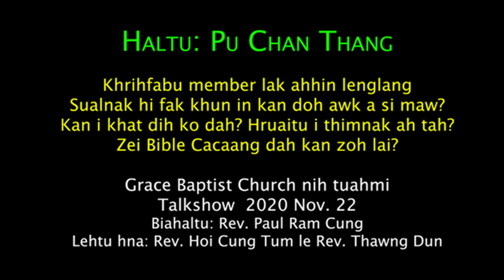Lenglang Sualnak hi Faktuk in kan zoh awk a si maw? eg Hruaitu i thimnak tbk Kan i khat dih ko dah?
Haltu: Pu Chan Thang
Khrihfabu member lak ahhin lenglang Sualnak hi fak khun in kan doh awk a si maw?
Kan i khat dih ko dah? Hruaitu i thimnak ah tah? Zei Bible Cacaang dah kan zoh lai?
Grace Baptist Church, Hakha nih Talkshow an tuahmi ah a duh mi paoh zalong te in bia hal nak an onh i, cu ahcun Facebook min (Pu Chan Thang) nih biahalnak an lehnak a si. 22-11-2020, Hakha. Facebook LIVE an thlahmi tar chinmi a si.